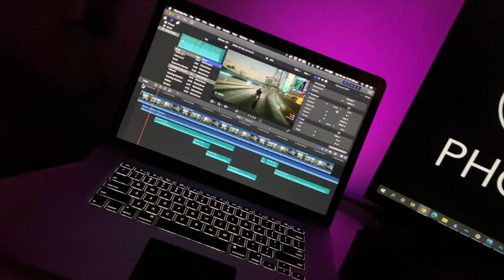What's in our camera bags | 2021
We are based out of West London.
We love capturing cinematic photos and film during our adventures and travels